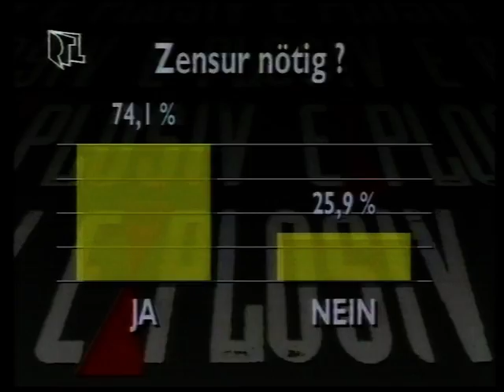Explosiv - Der heisse Stuhl (Angela Merkel, 1992) - 4/4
Thema: "Zeigt das Fernsehen zuviel Gewalt?" - Teil 4 (von 4)

Sendung vom 15. September 1992 / Moderation: Olaf Kracht.

Die (damalige) Bundesministerin für Frauen und Jugend tritt an gegen Joachim von Gottberg, Christoph Schlingensief, Wilfried Baasner, Dietrich Kuhlbrodt und Jürgen Grimm. Viel Spaß!

Leider ist die Aufzeichnung nicht ganz vollständig.